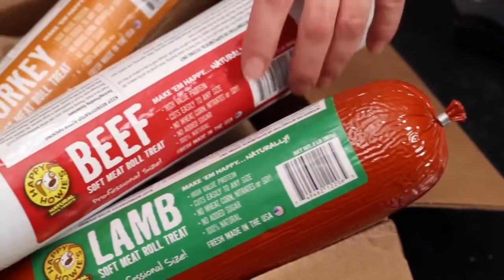Help Your Dog With Fear of Fireworks, Thunder, And More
On this episode, Scott and Jess give you the best tips to help your dog overcome its dear of loud noises. Jess and Scott discuss which tactics they use on their dogs, why you need to help them overcome instead of coddling them, and what to do if you bring your dog to see fireworks.

Have you ever wondered why your dog behaves a certain way? Are there things you need help with or support? Join Scott and Jess Williams each week as they explore these and other topics.